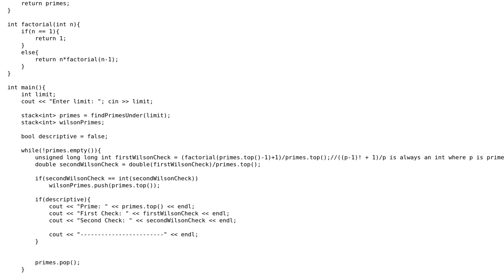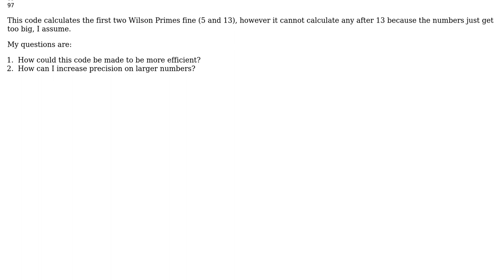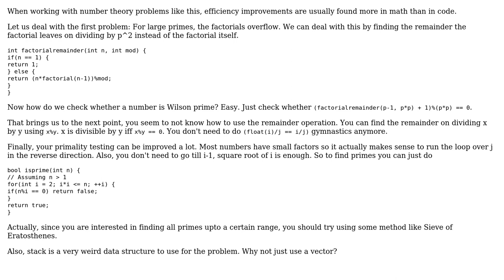Code Review: Finding Wilson Primes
With thanks & praise to God, and with thanks to the many people who have made this project possible! | Content (except music & images) licensed under CC BY-SA | Music | Images & others | With thanks to user user2635139 user Toby Speight user Raziman T V and the Stack Exchange Network Trademarks are property of their respective owners. You are responsible for your own actions.